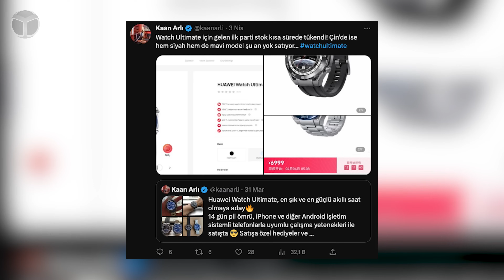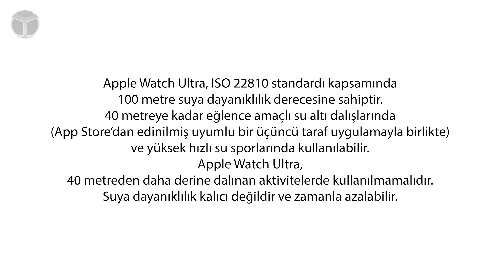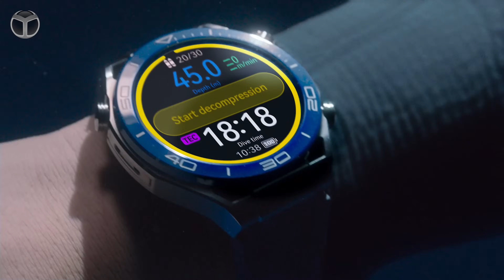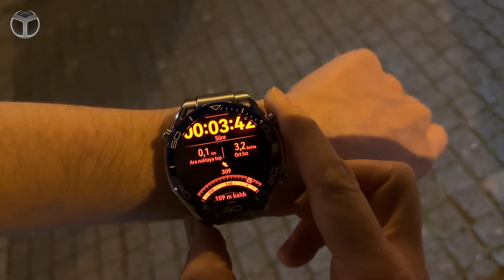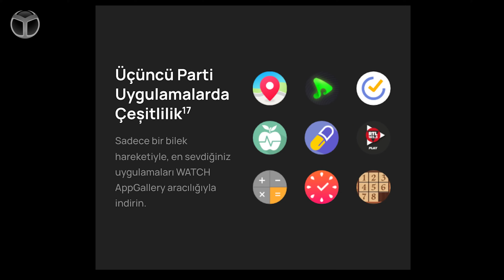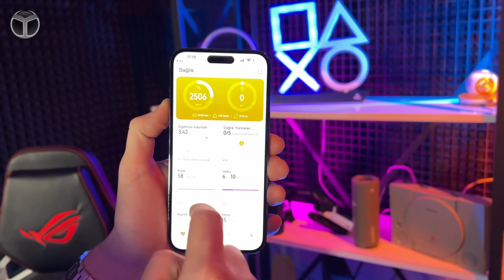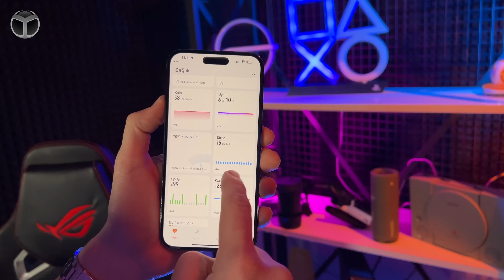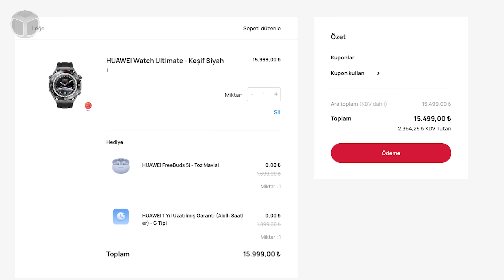Huawei Watch Ultimate inceleme! - iOS ile uyumlu mu?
Teknolojide akıllı saat dünyası her geçen gün gelişiyor. ABD ambargosuna rağmen başarılı ürünler ortaya koyan Huawei, düzenlediği etkinlikte uyduya bağlanabilen Huawei Watch Ultimate akıllı saatini tanıttı. Huawei Watch Ultimate inceleme sizlerle.

Huawei Watch Ultimate inceleme!

Huawei Watch Ultimate, ISO 22810 su geçirmezlik ve EN13319 dalış ekipmanı sertifikalı olarak sahne aldı. Bu donanımı, modeli 100 metreye kadar su altında 24 saat dayanıklı kılıyor. Ayrıca zirkonyum bazlı alaşım yapısı ürünü, deniz tuzuna karşı dayanıklı kılıyor.

1,5 inç LTPO AMOLED dairesel ekran ile sahne alan Huawei modeli, 530mAh batarya ile sahne alıyor. Huawei, dolu bir batarya ile 14 güne kadar kullanım olabileceğini söylerken aktif kullanımda ise şarjının 8 güne kadar bitmeyeceğini belirtiyor. Cihaz, 60 dakikada tam dolum sağlayan Qi kablosuz şarj cihazıyla birlikte geliyor.

Kalp atış hızı, kan oksijeni ve EKG ölçümleri gibi sağlık ve fitness özellikleri de mevcut. Öyle ki gelişmiş CE MDR sertifikalı EKG analizi, tüm gün kalp atış hızı izleme, tüm gün SpO2 izleme ve stres izleme gibi Huawei Watch GT3 serisinde bulunan tüm özellikler bu modelde de yer alıyor. Ek olarak kullanıcının sağlığını ve uykusunu izlemek için Huawei’nin TruSeen 5.0+ ve TruSleep 3.0 teknolojilerini barındırıyor.

Huawei modelinin en ilgi çekici özelliklerinden birisi de Keşif Modu oldu. Mod, doğa gezisi sevenlerin ilgisini çekecek türden. Keşif Modu, Çift Frekanslı Beş Sistemli GNSS konumlandırmasını kullanarak yolculuğunuzun haritasını çıkarmaya olanak sağlıyor. Modda  “Güvenle Geri Dön” gibi özellikler yer alıyor.